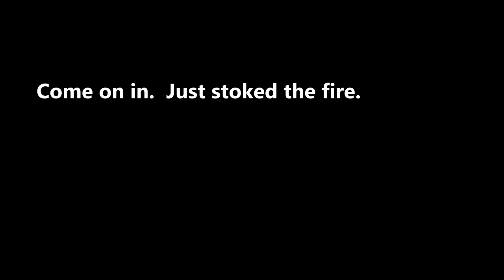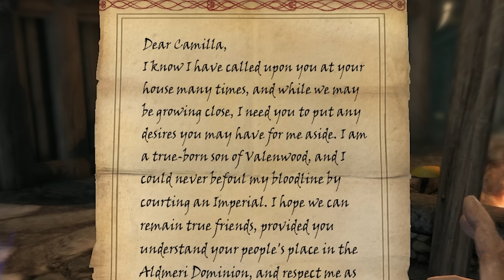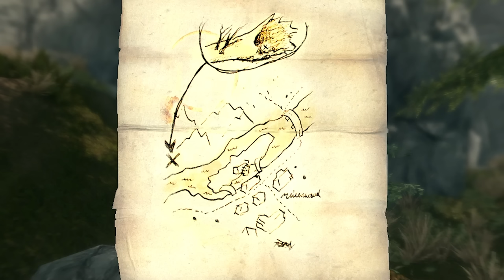Skyrim - Finding Faendal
(6) That lousy elf things he can woo my Camilla, then abscond into the forest for weeks on end?

Mod List includes:
Cat's Life (adds cats)
Apocalypse (adds more spells)
Archery Gameplay Overhaul
Bard Songs (adds drum and lute songs)
Assorted Wizard Hats
Better Jumping
Bijin Wives, etc
Bloodmoon Quest
Cannibal Draugr
Chicken Companion
Cloaks of Skyrim
Clockwork Quest
College of Winterhold expansions
Diverse Dragons
Easy Lockpicking
Frozen Electrocuted Combustion (makes mods char, etc)
Glowing Ore Veins
Golden Chicken
Headhunter bounties expansion
Immersive Armors
Immersive Weapons
Inigo follower
Instant Mining
Interesting NPCs
Krovaxis player home
Less Tedious Thieves Guild
Lethal Traps
Lucien follower
Mirai follower
Moon and Star quest
Moonpath to Elseweyr quest
Morningstar (gives new race perks)
Obscure's College of Winterhold
Paarthurnax Expansions
Populated Solstheim
powerofthree's Tweaks
Project AHO quest
QuickLoot
RaceMenu
Recorder follower
Rich Skyrim Merchants
Silent Player
Skinshifters
Skyrim's Got Talent
SkyUI
Sleeping Expanded
Sneak Tools
Sofia follower
Sweetroll Randomization
Take a Sea DAR Animations
Champion of Sheogorath (adds bucket helmet)
The Companion - Earn your stripes (more Companions quests)
Ivy Hall player home
Whispering Door Quest Expansions
Traveller's Inn player home
Unofficial SSE Patch
Vander Nightbrook courier replacer
Dark Brotherhood Expansion
Zephyr follo